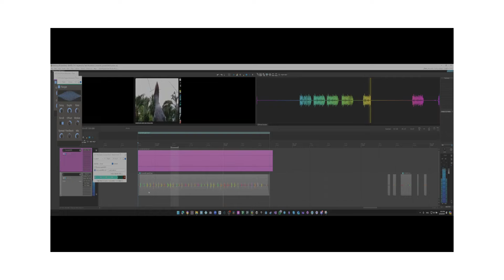Coconut turned into a horror bird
Take a coconut and make some horror sounds with it!